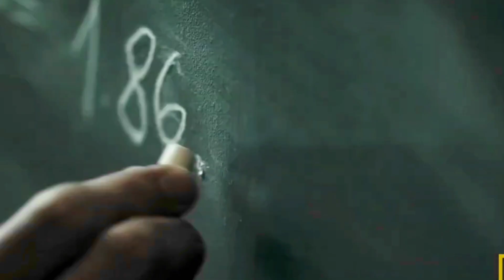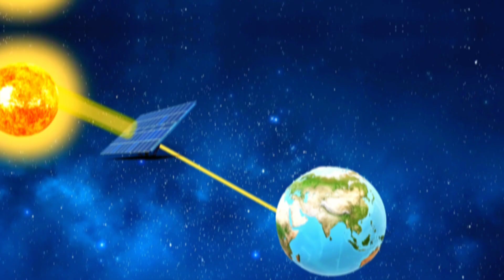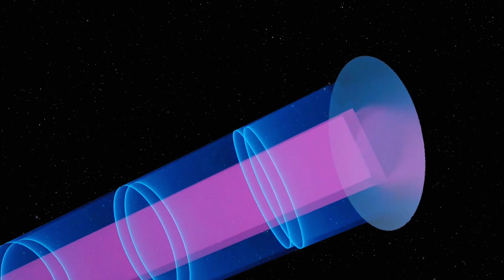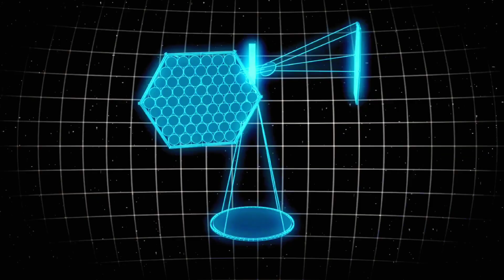FINALLY! Scientists Just Beamed Clean Energy From Space (Here’s How) | Future Scope | Space News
Scientist have finally been able to beam clean solar energy from space with a much higher efficiency due to the fact that the panels where in space without the limitations of the Earth's atmosphere. A groundbreaking achievement that may foreshadow a future where most solar power comes beaming down to earth like in a sci-fi movie.